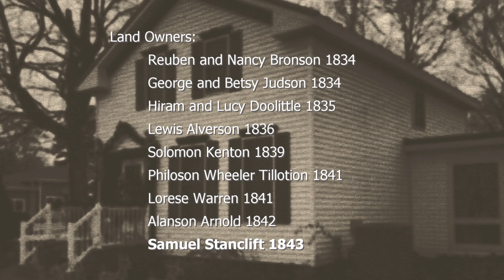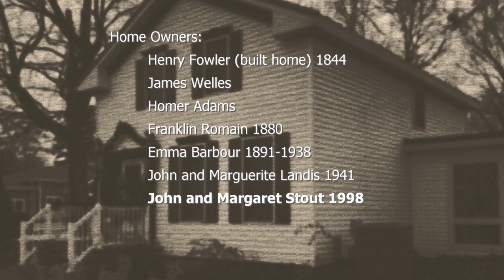BIHS - Linda Powell Tells the Story of Her House in Bristol, Indiana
Not many people know the detailed history of their house, but Linda Powell knows hers. In addition, she understands how it ties into the history of her town of Bristol, Indiana. During an interview on December 7, 2022, Linda provided another piece of the mosaic of community history preserved for future generations.